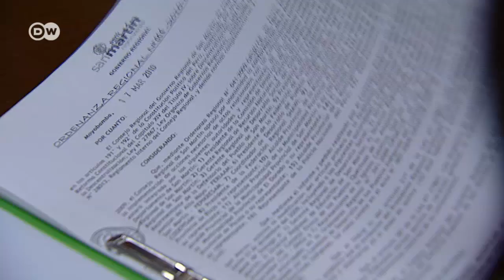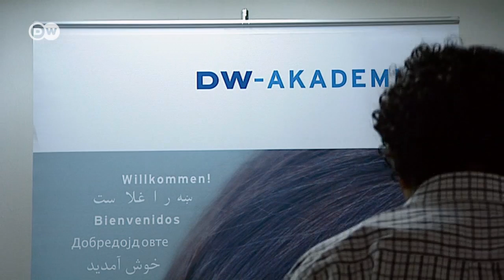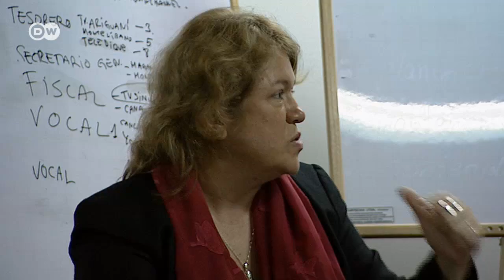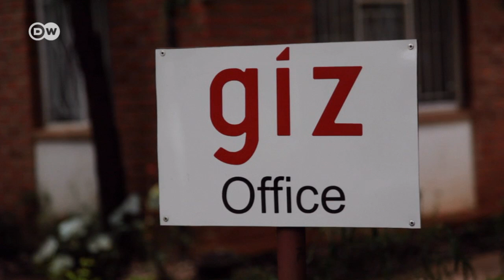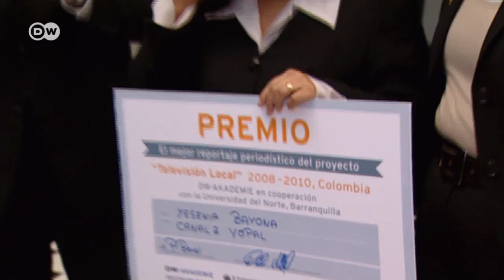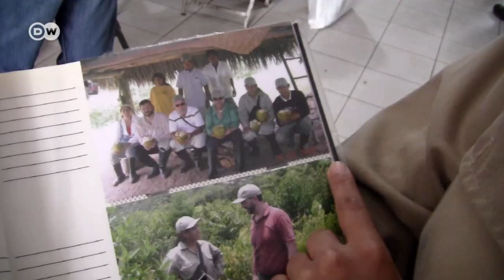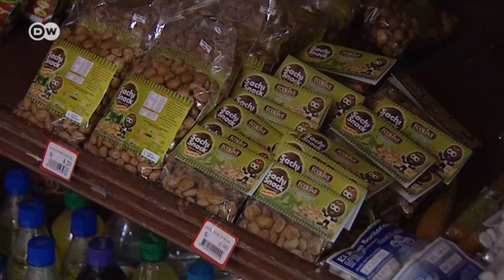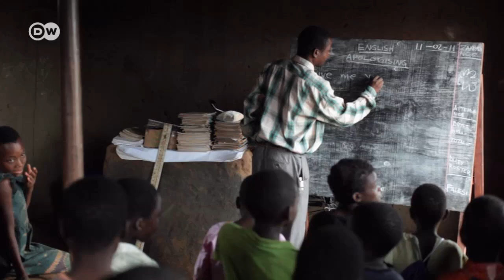Germany's Global Aid Mission | In Focus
"Helping those who help themselves" is the new old slogan of development aid. The German Ministry for Economic Cooperation believes it's more important than ever to encourage partners to work for their own development. Germany supports less developed countries in reducing poverty, building prosperity and maintaining peace. Our video looks at projects in three countries: Peru, Colombia and Malawi.